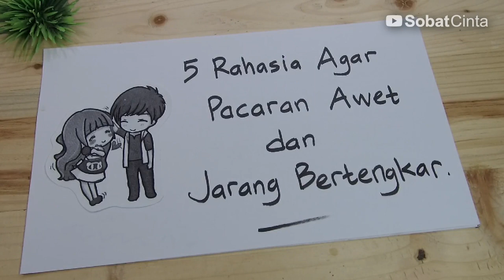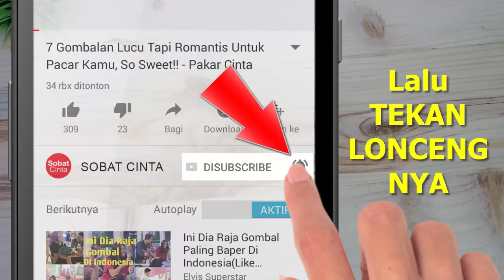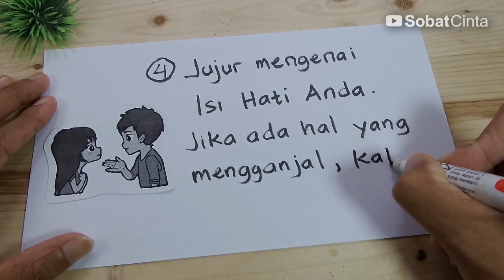5 CARA AGAR PACARAN AWET SAMPAI NIKAH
Apa sih tips agar pacaran awet ? Video ini membahas cara agar pacaran awet sampai nikah. Sebenarnya tips agar pacaran langgeng dan tidak membosankan itu sangat mudah, ada cukup mempraktekkan 5 tips dalam video ini. Selamat mempraktekkan.

Semoga tips agar pacaran awet ini bisa bermanfaat.